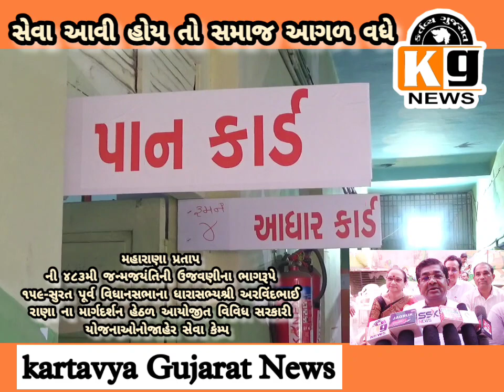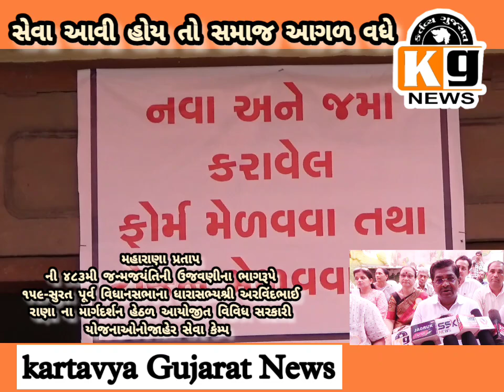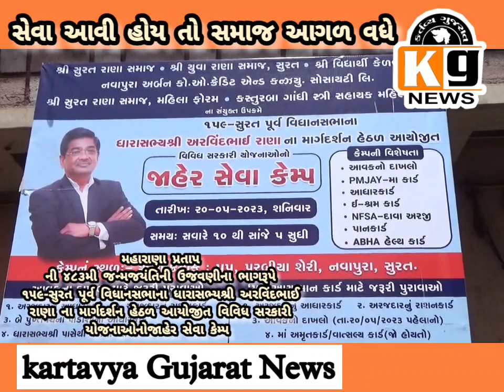the social help should like this all seva 1 palace by rana samaaj surat